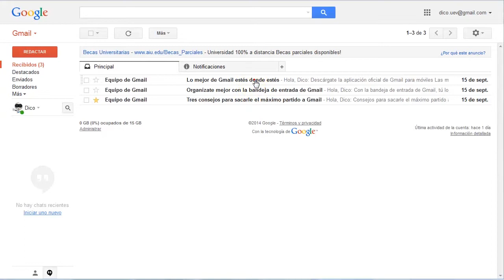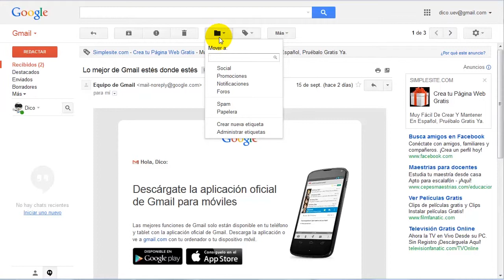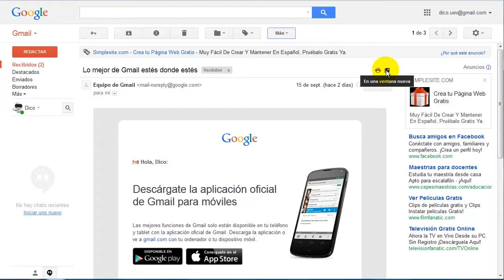Gestión de correo electrónico: Opciones de lectura de mensajes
Tus mensajes se clasifican en categorías tales como "Social", "Promociones" o "Notificaciones". Puedes utilizar las categorías como pestañas de "Recibidos" y como etiquetas. Las categorías te permiten centrarte en el correo más importante para ti y leer todos los mensajes de un mismo tipo a la vez.

Producción

Edición

2014